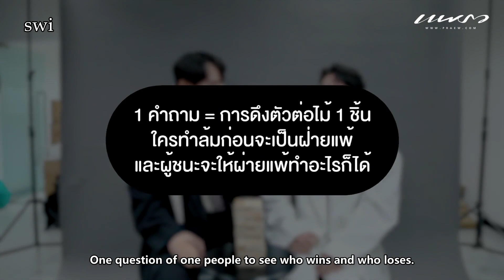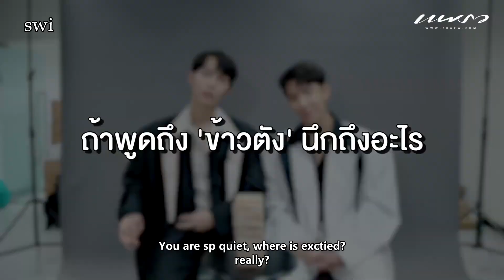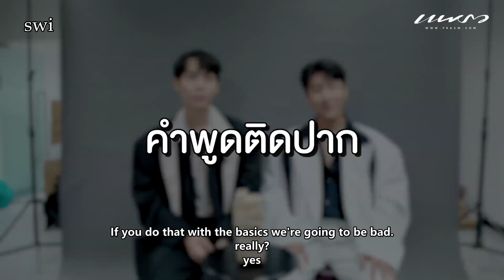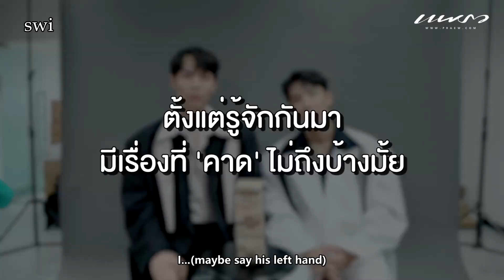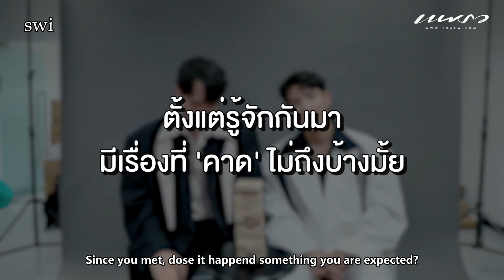【ENG SUB】Praew Magazine Interview of FirstKhaotung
trans from:星鹅